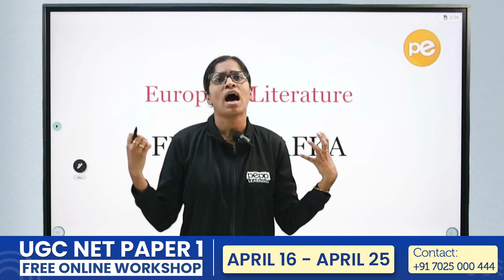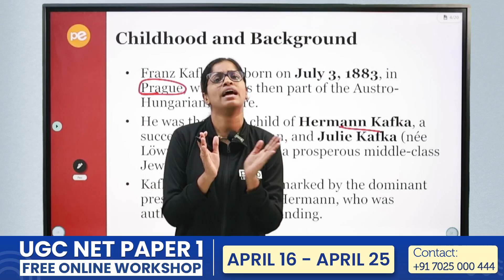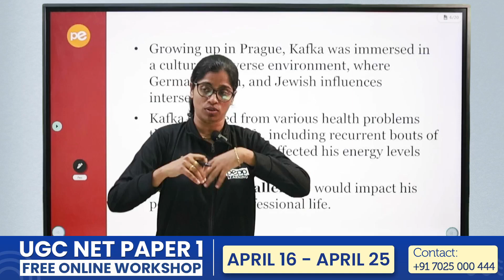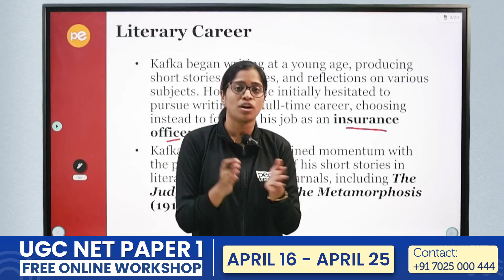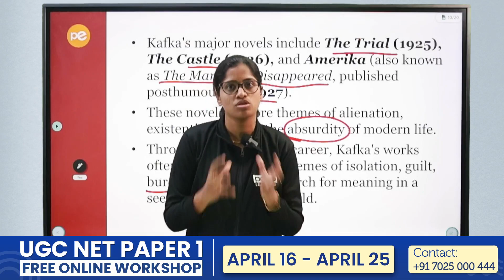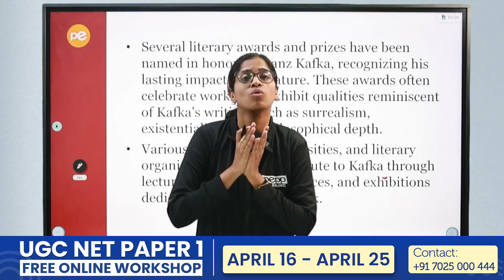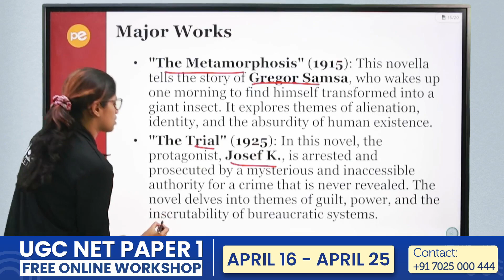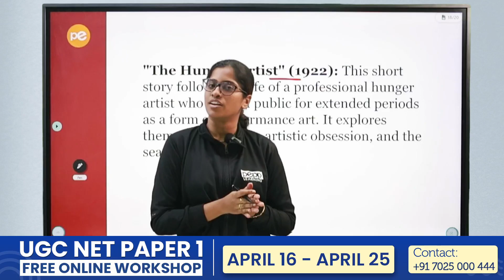UGC NET English | Franz Kafka | European literature | NET PULSE | PEPP NET | Malayalam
Join SURE SHOT JRF Batch
Paper 1 Just 1799/-
English 4499/- with PAPER 1 6299/-
Social Work  4499/- with PAPER 1 6299/-
Malayalam 4499/- with PAPER 1 6299/-
Commerce 4499/- with PAPER 1 6299/-

Psychology 4999/-
Both (Psychology + Paper 1 ) 6799/-

Kerala's #1 Entrance Coaching Centre: Excel in Your CUET UG/PG, UGC NET & KTET with PEPP!
Since 2016, PEPP has empowered over 3500 students to crack entrance exams at top Central Universities and Institutions.With an expert faculty lineup, personalised guidance and proven results, we offer comprehensive training programs designed to unlock your academic potential.

Why Choose PEPP?
Master the Syllabus: Our in-depth curriculum covers everything you need to excel, aligned with the latest exam patterns.
Expert Mentorship: Learn from passionate educators who guide and support you every step of the way. ‍
Personalised Learning: Get individual attention to address your unique strengths and weaknesses.
Proven Track Record: Celebrate success with thousands of PEPP alumni who achieved their entrance exam dreams.
Ready to take the next step? Join PEPP and pave your path to academic excellence!